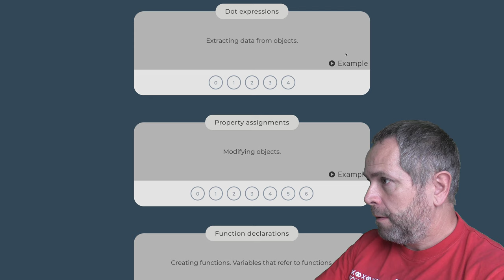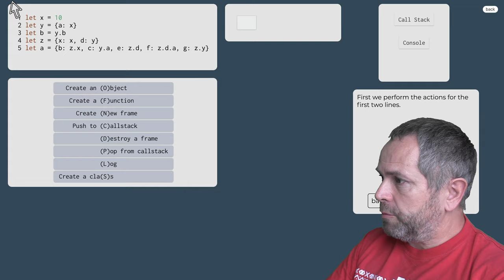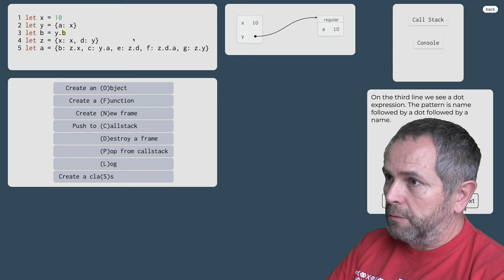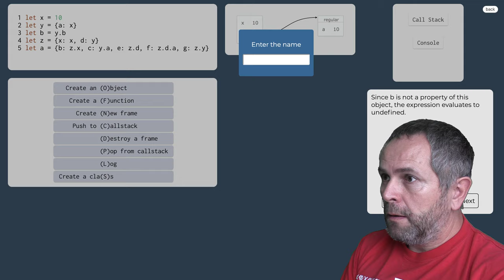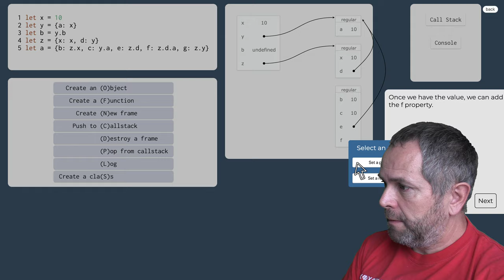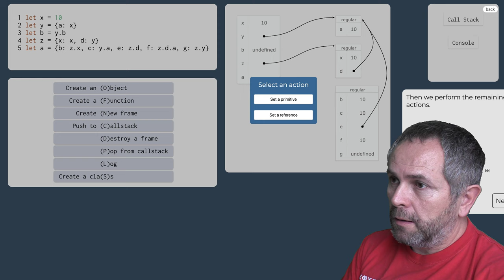989 👅 1.4.1.VII. Bodkový výraz v javascripte